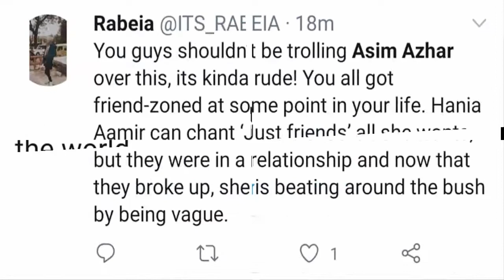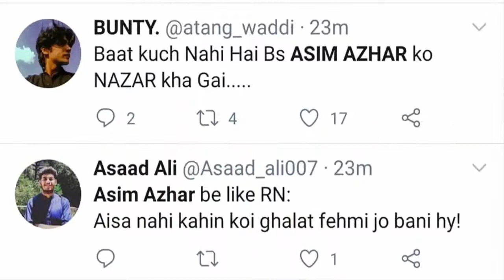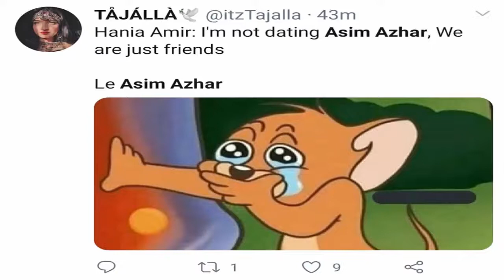Hania Amir and Asim Azhar Top Memes on Twitter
Hania Amir and Asim Azhar Memes !!! " we are friends , we are not together , we are not dating , we are not a couple , as far as relationship is concerned I'm not with anyone "

HaniaAmir revealed her relationship status with AsimAzhar during a live session with AimaBaig

After News of Hania Amir's denial of relationship with Asim Azhar internet gone crazy !! Both are tending top on twitter . Hania Amir and Asim Azhar Top Memes on Twitter,